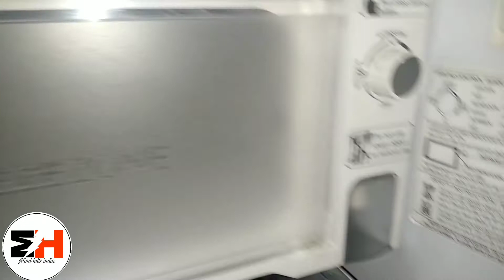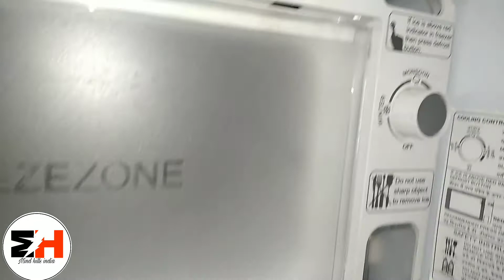fridge temperature setting problem solution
जब बटन घुमाने से भी ठंडक कंट्रोल न हो तब ये करे ये सभी company के फ़्रीज में काम करेगा ये haier का फ्रिज है